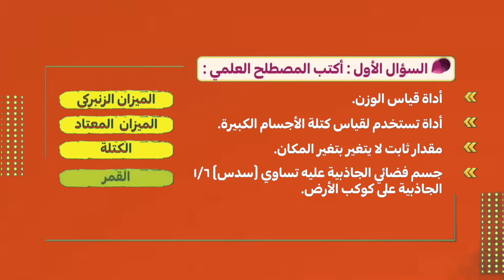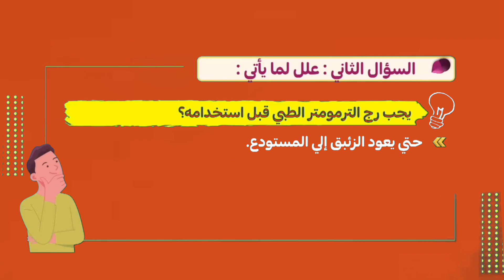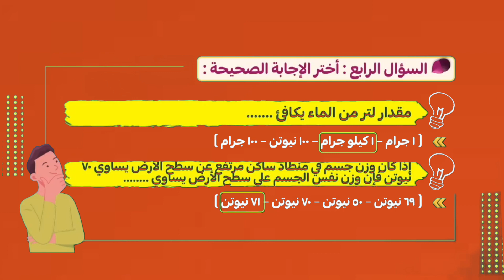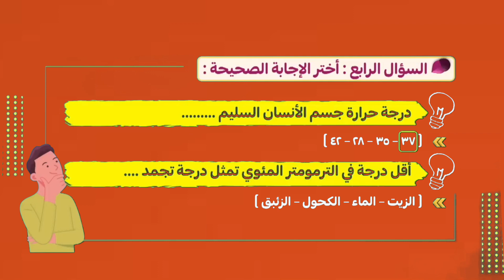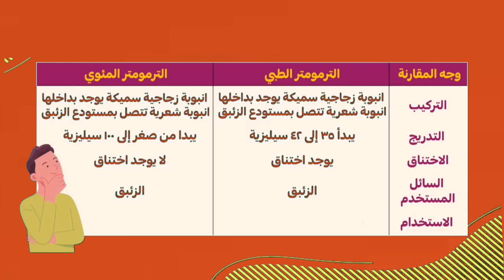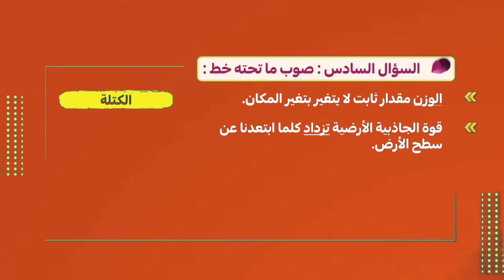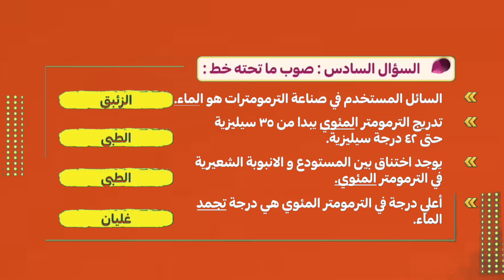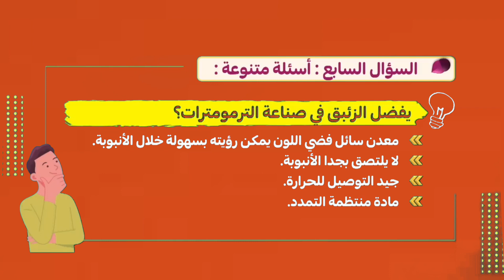امتحان علوم الترم الاول للصف السادس الابتدائى مراجعة عامة علوم سادسة ابتدائى الترم الاول 2022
امتحان العلوم للصف السادس الابتدائى  2022 الفصل الدراسى الاول
عاجل الان اسئلة  إمتحان العلوم للصف الثالث الاعدادى 2022
تسريب امتحان العلوم السادس الابتدائى
تسريب امتحان العلوم للصف السادس الابتدائى
تسريب امتحان العلوم 6 ابتدائى
تسريب امتحانات الشهادة الابتدائية
تسريب إمتحان علوم للصف السادس الابتدائى 2022
امتحان علوم للصف السادس الابتدائي
علوم للصف السادس الابتدائي
قناة يلا نذاكر رياضة
امتحان العلوم للصف السادس الابتدائى
علوم للصف السادس الابتدائي,علوم الصف السادس الابتدائي,علوم للصف السادس الابتدائي الفصل الاول الدرس الاول
الصف السادس الابتدائي,دروس اونلاين,مراجعة علوم للصف السادس الابتدائي,مراجعة علوم للصف السادس الابتدائي الفصل الدراسي الاول,مراجعة علوم للصف السادس الابتدائي الترم الاول 2022
الصف السادس الابتدائي,دروس اونلاين,امتحان علوم للصف السادس الابتدائي,مراجعة علوم للصف السادس الابتدائي الفصل الدراسي الاول